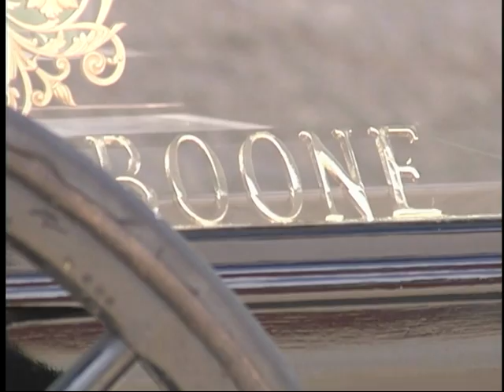VTS 01 1